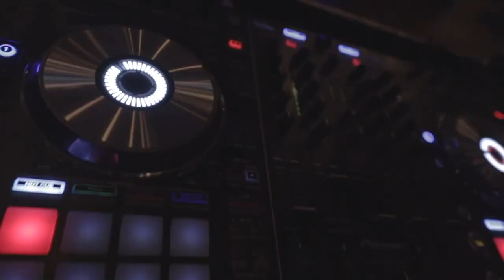CM Entertainment 2024 Promotional Video